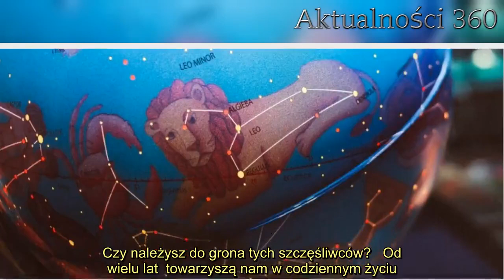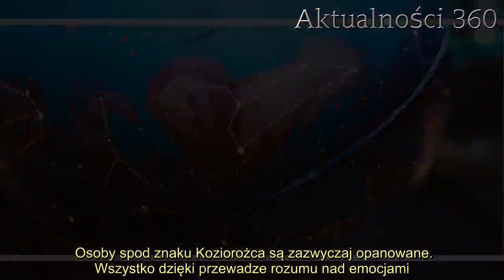Najbardziej inteligentne znaki zodiaku. Charakteryzuje je wrodzona inteligencja i niebywała bystrość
Bez wątpienia  są tą rzeczą, która nurtuje wiele osób. Tajemnice jakie skrywają mogą być zaskakujące. Już teraz możesz się dowiedzieć, które z nich cechują się niezwykłą inteligencją. Czy należysz do grona tych szczęśliwców?   Od wielu lat  towarzyszą nam w codziennym życiu. Wiele osób na co dzień kieruje się przesłankami, które z nich wynikają. Na ich podstawie można określić, które ze znaków są najbystrzejsze. To może być niezwykle zaskakujące.   Znaki zodiaku i ich sekrety  Nie da się ukryć, że  w znacznym stopniu wpływają na życie wiele osób. Wiara w przyszłość zapisaną w gwiazdach frapuje znaczna cześć społeczeństwa. Niektórzy twierdzą, że  określają charakter i temperament jaki ma ich posiadacz. Teraz możesz dowiedzieć się, które  są uznawane za najbardziej inteligentne i bystre. To zestawienie może zaskoczyć niejedną osobę.   Oczywiście skuteczność takiego przewidywania może być uznana przez niektórych za mało prawdopodobną. Nie zmienia to jednak faktu, że cechy, które można określić na podstawie konstelacji gwiazd są niezwykle interesującym zagadnieniem. W związku z tym niezależnie od tego jak dużą wiarę pokłada się w , można zapoznać się z informacjami na ich temat dla samej ciekawości. Jakie  cechuje niezwykła ?     Kto może pochwalić się największą inteligencją?  Znaki zodiaku cechują się sporą różnorodnością. Jednak niektóre z nich są uznawane za bardziej inteligentne od innych. Pierwszym z nich są Bliźnięta. Osoby spod tego znaku posiadają wrodzoną inteligencję i wszechstronność. Astrologowie określają Bliźnięta jako umysły analityczne, które jednocześnie nie mają problemów z myśleniem abstrakcyjnym. Nadmiar energii, który posiadają może przyczynić się do tego, że będą dla innych chaotyczne.  Kolejny znak zodiaku cechujący się sporą inteligencją to Rak. Oprócz bystrości wyróżniają się wytrwałością i konsekwencją. Wiele spraw życia codziennego przyjmują z dystansem. Osoby spod tego znaku nie lubią być w centrum uwagi.  Skorpiony to osoby, które mają mocno rozwiniętą inteligencję emocjonalną. Dzięki niej potrafią trafnie oceniać sytuację, w której się znajdują. Ponadto są znakomitymi obserwatorami i idealnie potrafią odczytać ludzkie emocje.  Osoby spod znaku Koziorożca są zazwyczaj opanowane. Wszystko dzięki przewadze rozumu nad emocjami. Koziorożce można uznać za niezwykle racjonalne. Ich  sprawia, że niemal każde zadanie jest dla nich pestką.    2.   Znaki zodiaku takie jak Panna również są uważane za niezwykle bystre. Osoby te można określić jako obiektywne, skrupulatne i rzeczowe. Inteligencja przyczynia się do tego, że ich umysł jest niezwykle chłonny. W związku z tym bardzo szybko przyswajają nowe informacje.       Źródło: